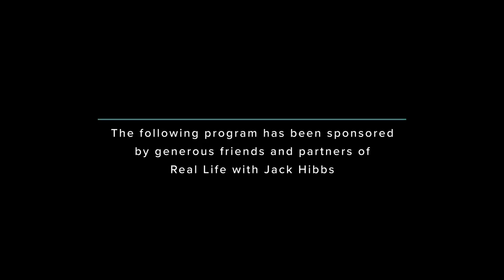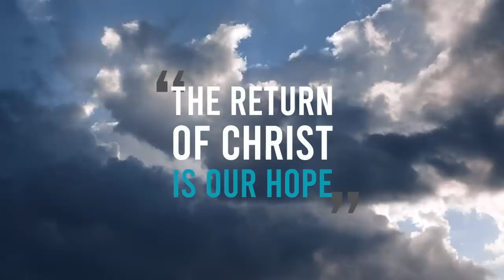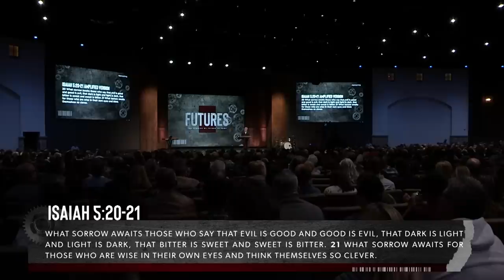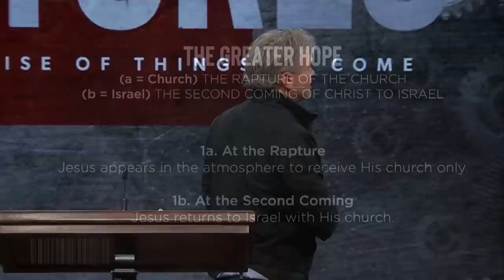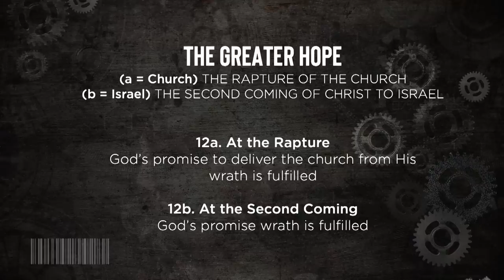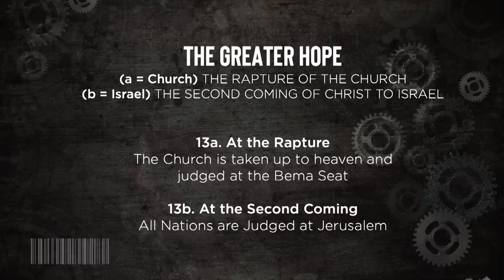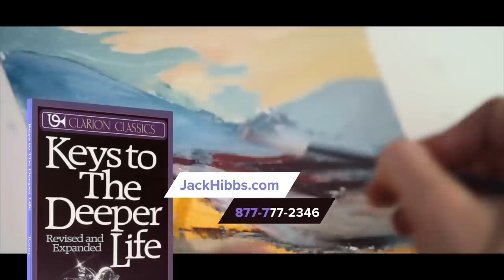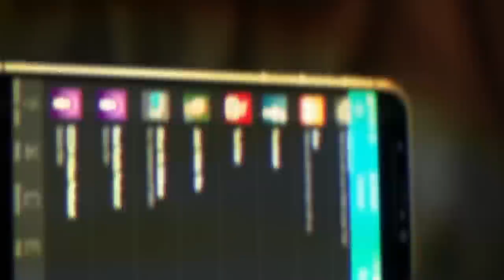Futures: The Return Of Christ Is Our Hope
As the world around us continues to embrace evil, the need for hope radically increases. God’s Word holds the solution to this need: Jesus Christ’s return! This is the great hope we have and promise we can hold on to in these dark days.

RLV462